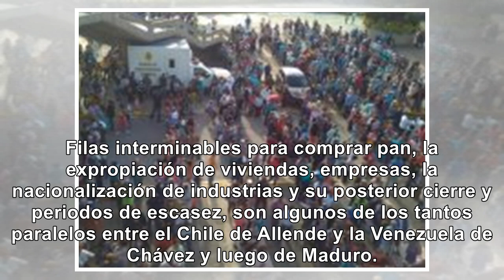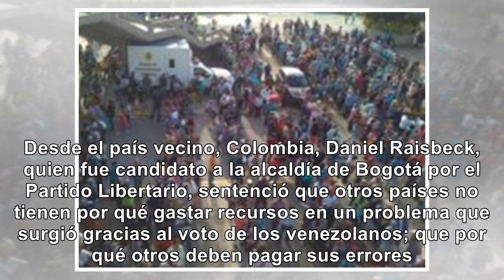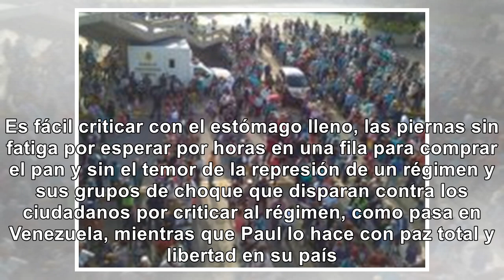Libertario Ron Paul rechaza intervención en Venezuela - Noticias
Ícono libertario Ron Paul rechaza intervención militar en VenezuelaEl mayor referente de libertarian...